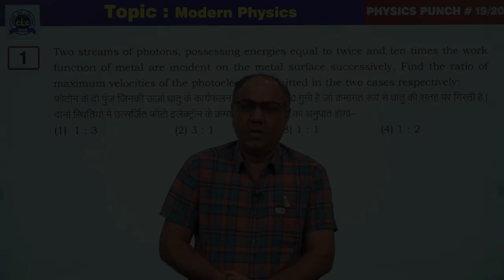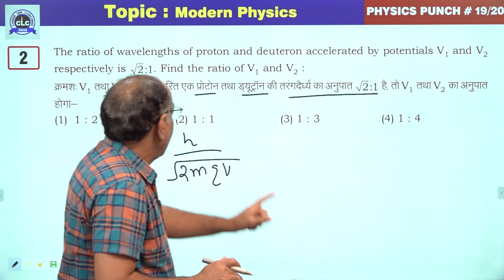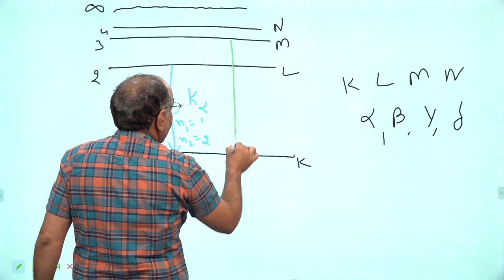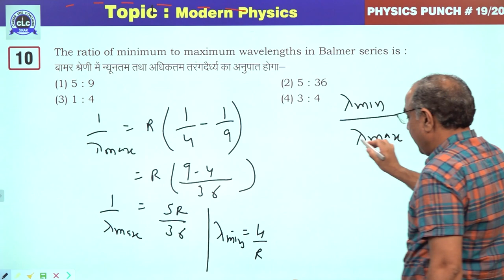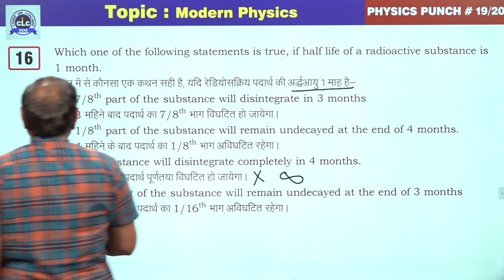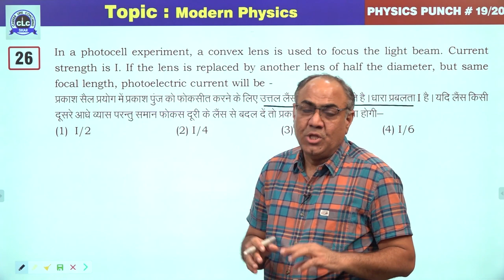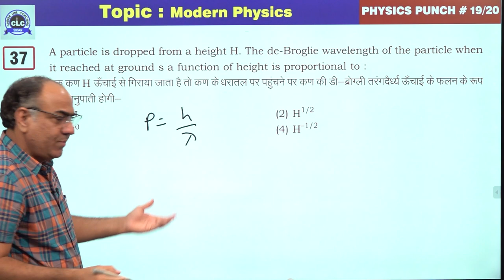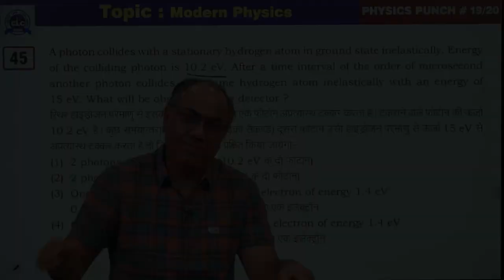19/20 (Physics Punch) || Modern Physics || CLC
Episode- 19/20

Topic- Modern Physics